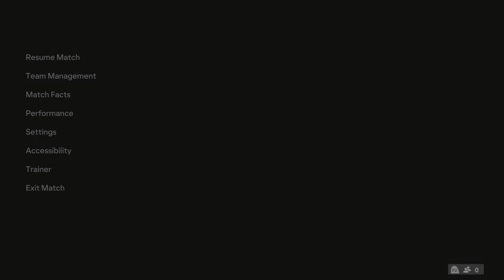EA SPORTS FC 24_20241006181441